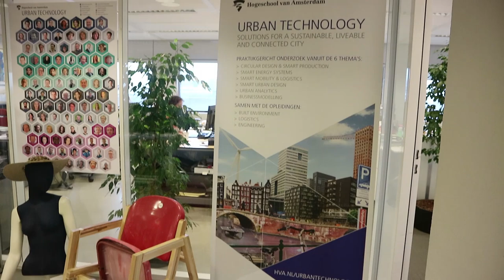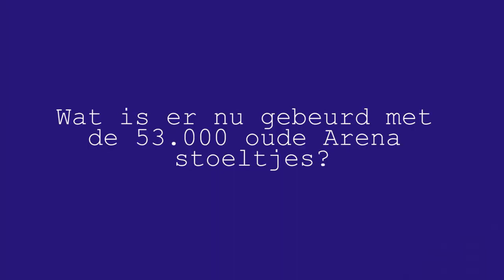53.000 Amsterdam Arena stoeltjes kregen nieuw leven - onderzoek - HvA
Onze YouTuber Yara ging bij Liselotte langs van de onderzoeksgroep Urban Technology van de HvA. Zij hebben een tof onderzoek gedaan naar alle 53.000 stoeltjes in de Amsterdam Arena om deze weer een nieuw leven te geven. Wil jij weten wat er nu met al deze stoeltjes gebeurd is? Kijk dan snel de video en vergeet niet duimpje omhoog te doen!!